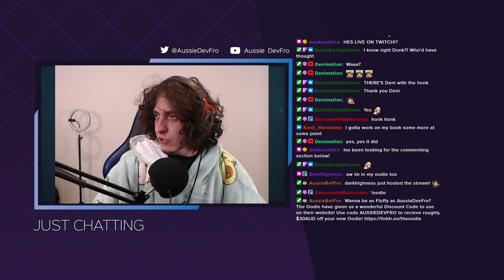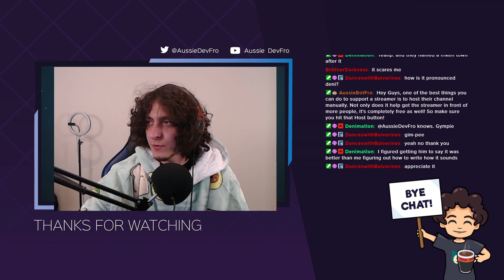Super Auto Pets Twitch VOD 15th Nov 2021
Off camera I have this unshakeable need...  A need to buy, fuse, and freeze my way to the top in Super Auto Pets!  So naturally that need has crossed over into the stream...